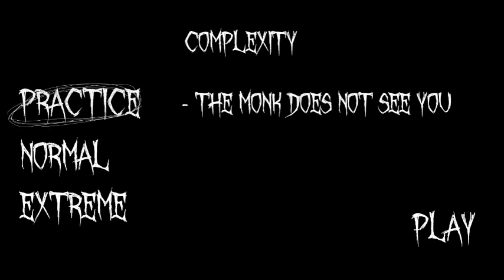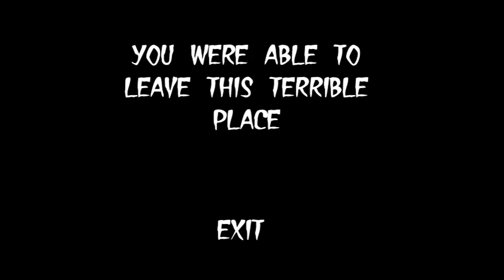Обновление злого монаха | Evil Monk